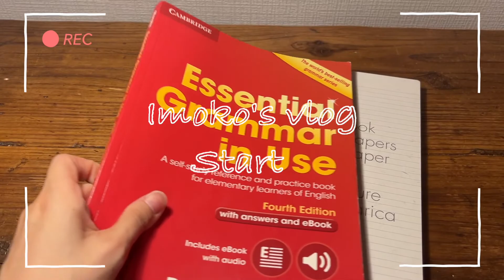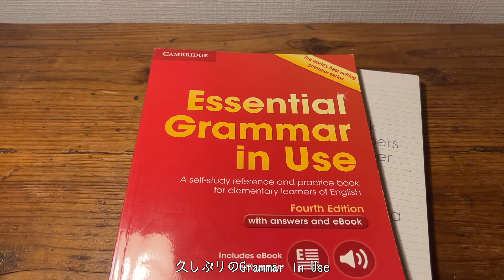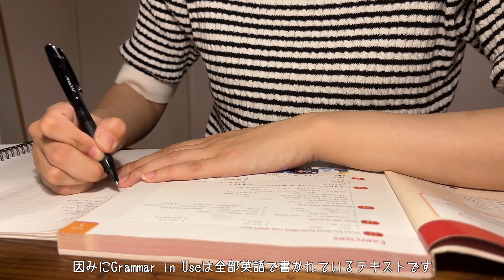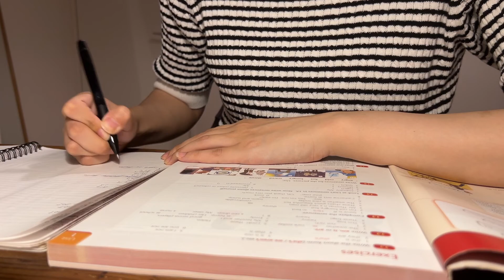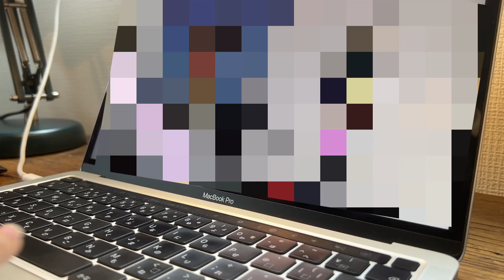【study vlog】社会人の勉強記録/英語と中国語/プログラミング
こんにちは。Imokoです。

今日でお盆休みが終了です😭悲しい😭
3日行ったら休みだと思って、明日から頑張ります😀

動画はお盆期間中のプログラミングと中国語と英語の勉強vlogです！